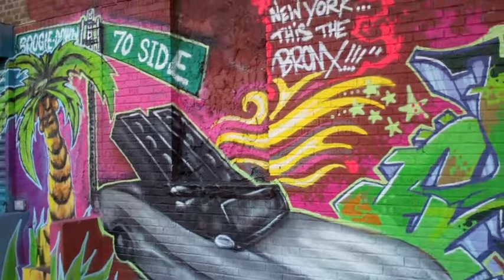KOOL HERC graffiti wall in the Bronx "From Kingston to Kingsbridge"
Kool Herc themed wall by DJ JS-1 aka JERMS, TOPAZ, LADY K (FEVER) and HEVU. Kool Herc came to the Bronx from Jamaica. He is credited with being one of the first ever djays to influence the creation of hip hop. Sedgwick and Cedar... check your your history. In 2013, we are celebrating 40 years of hip hop and Kool Herc... ROCK STEADY CREW / ZULU!!! @DJJS1 @PAZROC @LADYKFEVER